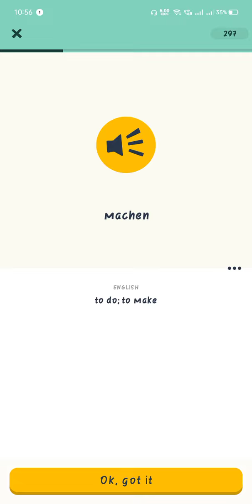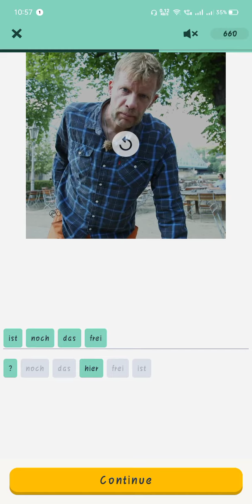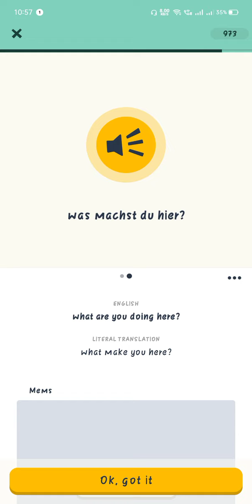GERMAN LANGUAGE TUTORIAL | Words and Phrases | Lecture 86 | Daily Facts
This video is for the beginners who wants to learn German .